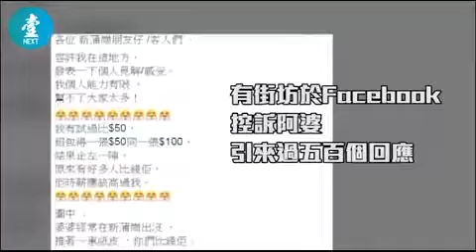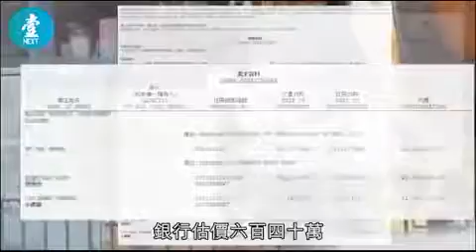【兩層樓千萬身家呃飯食】拾荒婆周街求人 苦情索錢：好慘呀五日冇錢食飯